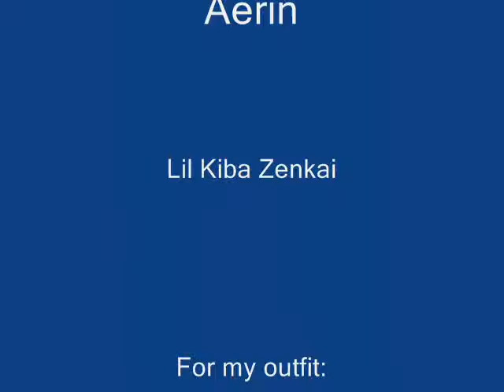DarkRO Vlog -Jan 25 10-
DarkRO Force

Rates: 6/6/6 and 3k/3k/10k. Custom NPCs, Items, Pets. New dedicated host! Great community and GMs. Featuring our very own Custom Star Wars jobs! We also have Gunslinger and Ninja fully working as well as all the new cards! Welcome to the darkside of RO!
Please, check the website for more details...

Specs

Dual AMD Opteron 270, 4x1MB Cache
4GB Ram
2x150 Gb RAID rated Server-Class Hard Drive
Red Hat Enterprise Linux
100 Mbits connection
Availability: 24/7

Description

Rates: 3k/3k/10k (Cards drop rates: 600x)
Max level: 255/100
Max stats: 255
Max storage capacity: 600
Emulator: eAthena highly customized
Type: PK (Player Killable) means you can attack other players (and being attacked) after reaching level 70 (you can attack everywhere except in towns).
Commands: @go, @who2, @warp, @autoloot, @storage, @gstorage, @mi, @me, @sleep/@afk/@brb
WOE: Sunday (13:00 - 15:00), Friday (20:00 - 22:00) and Wednesday (9:00 - 11:00) (Eastern Time - Toronto, New York)

SONG: Plies ft. Akon - Hypnotized
DATE: Jan 25 10
GUILD: W.M.F.T. and [Anbu]